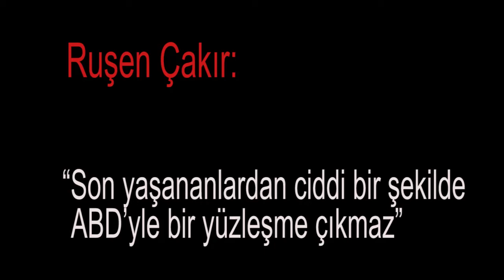• Ruşen Çakır: “Son yaşananlardan ciddi bir şekilde ABD’yle bir yüzleşme çıkmaz”